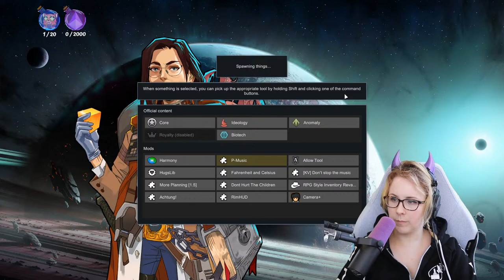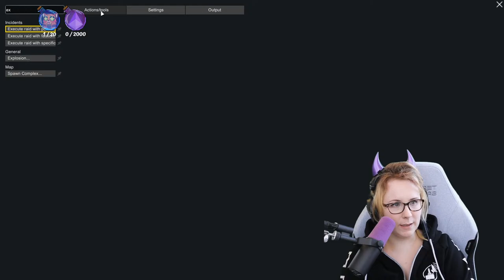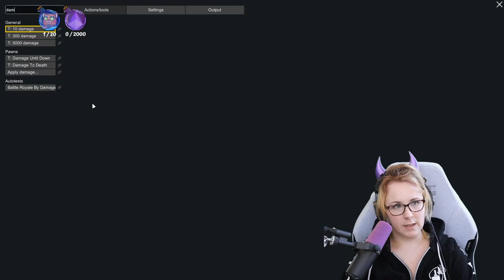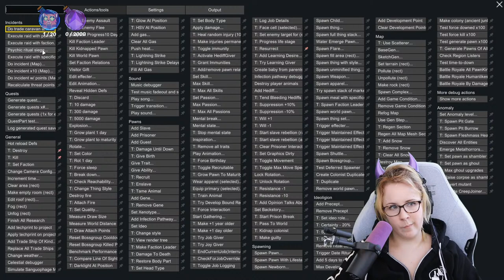First Colony's in the Jungle! | RimWorld 1.5 + Anomaly DLC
=== SOCIALS ===